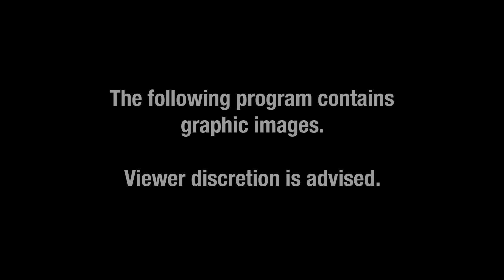August Burns Red - Shark: The Inside Story (Part 4)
Catch August Burns Red & Shark all summer on the Vans Warped Tour main stage all summer!

August Burns Red's new album 'Found In Far Away Places' available now on Fearless Records.